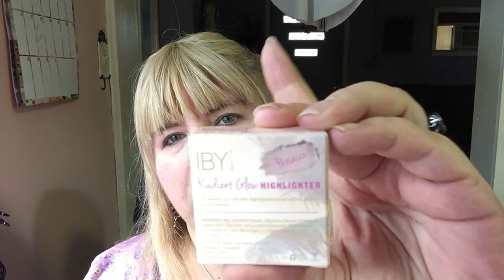Vlogoween Day 23 - Ipsy Unbagging - October 2018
Do you like the songs I write?  Find them here!